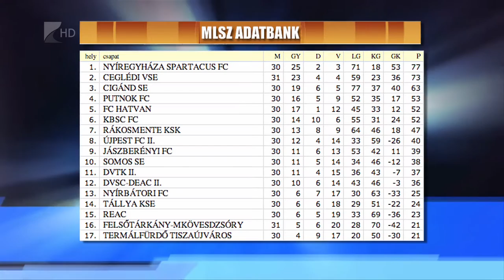Bajnok a Szpari - Kölcsey Tv